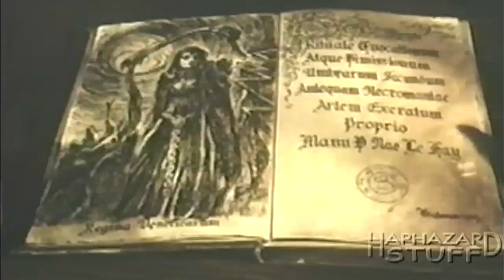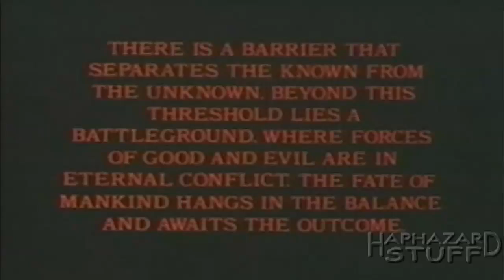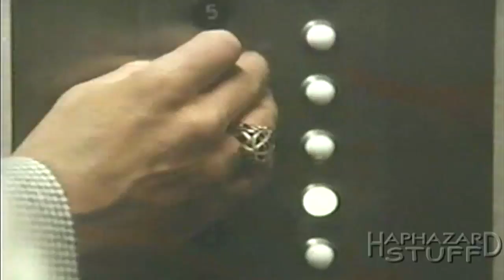Superhero Films - Ch. 9: 'Dr. Strange'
Chapter 9 in my continuing Superhero Film series.

Marvel comics most popular magical doctor makes his live action debut in a failed bid for his own television series.

With CBS' momentum of churning out superhero shows they attempted to add another character to their roster. - Dr. Strange. The sorcerer supreme makes his live action debut in the form of Peter Hooten. The hopes to add the character to its TV schedule didn't pan out and fans have only been left with this TV movie pilot. Did it really deserve a quick death or did it have the potential of being one of the greatest superhero shows of all time?